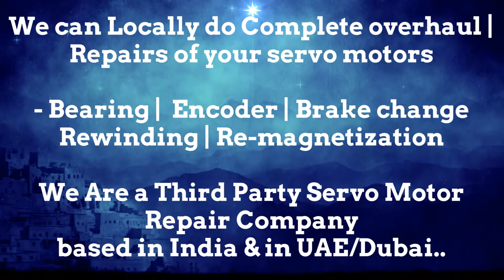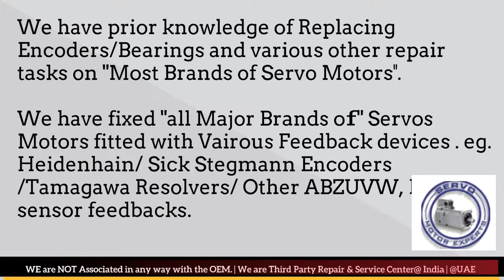SIEMENS SINAMICS Servo Motor Shuts Off After Reaching High or Full Speed, Repair Servo Drive, sick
1. We can help you in Preventing the failure of servo motors
2. We can help you by "Predicting the failure of Servo motor"using condition monitoring techniques and thus help reduce/eliminate downtime through scheduled Repairs of the servo motors.
3. We can Prepare you to handle the failure by identifying what resources are needed to restore the servo motor back to working condition, in case the motor fails.. and helping you Arranging the availability of those resources
4. Restoring the Servo motor to working condition if it Does fail. using resources arranged in step 3 above.